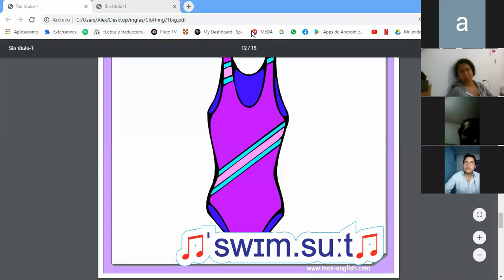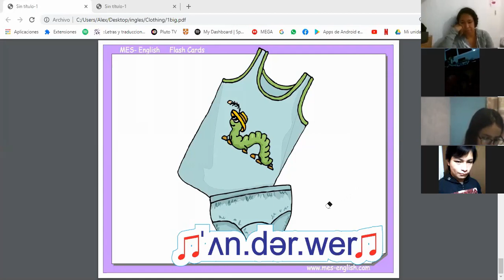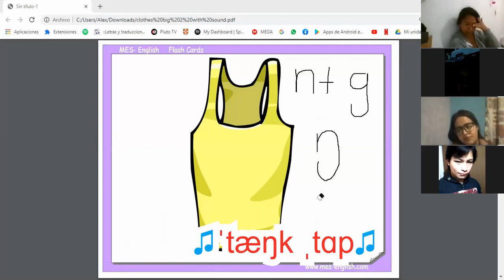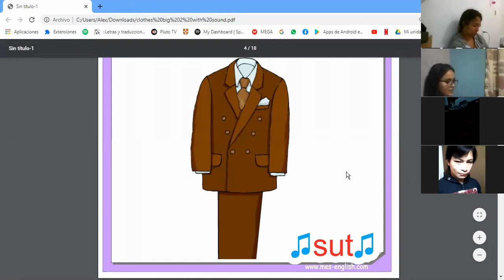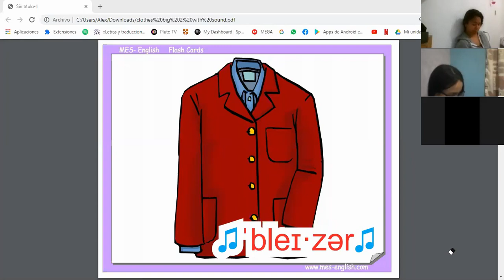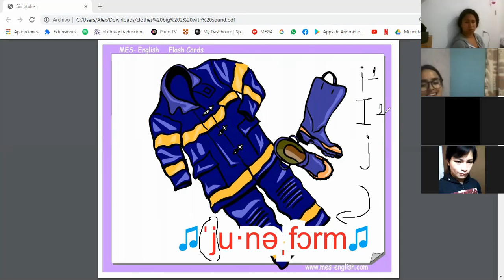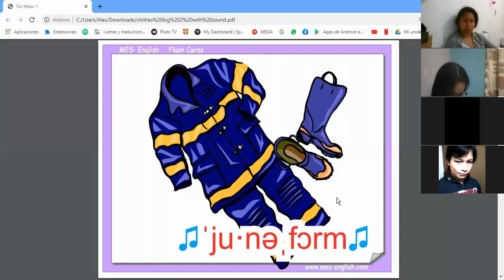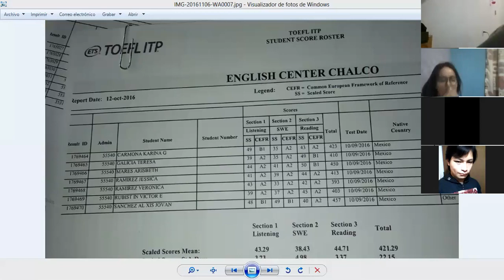ropa en ingles parte 2 clase 11 pm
Gustas formar parte de las clases y mejorar tu pronunciación.
Los invitamos a seguirnos en nuestro grupo de facebook donde podrán recibir información de como entrar a las clases que damos diariamente y a nuestro grupo de whatsapp. Grupo de whats:

Los invitamos a seguirnos en nuestro grupo de facebook donde podrán recibir información de como entrar a las clases que damos diariamente y a nuestro grupo de whatsapp.